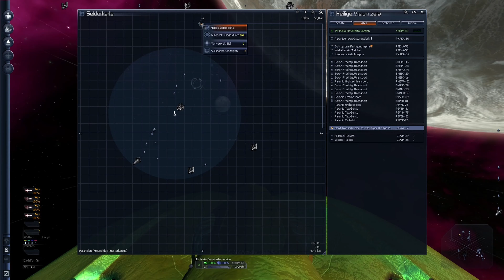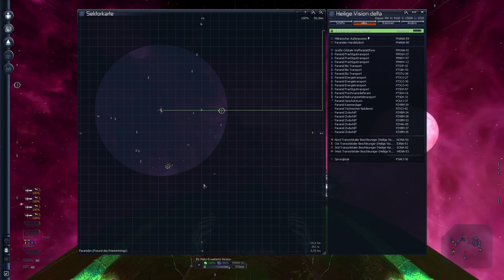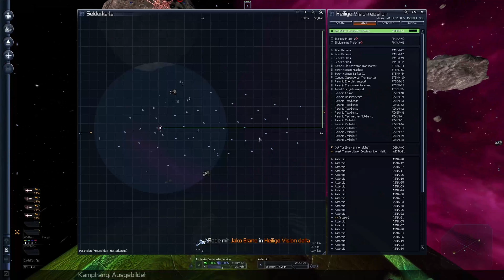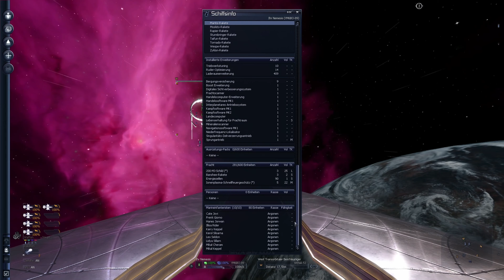X3 Farnhelms Legacy I 008 I Piraten Jagd